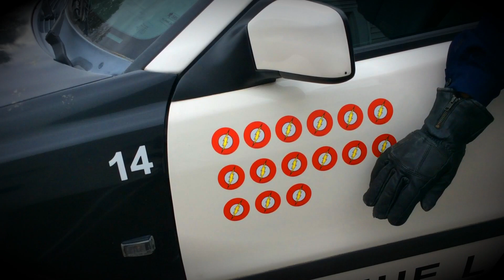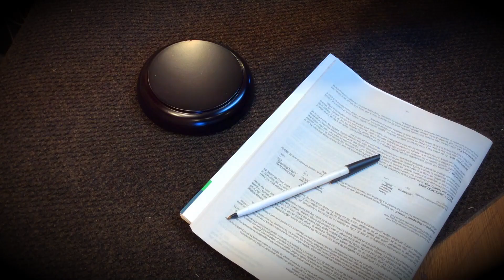Front License Plate Law, Bad Idea In Maine.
Custom Front License Plate from buildasign.com After ordering it I was told that I could not put it on my car because it is not allowed but also was told that they do not really enforce it, either way, I thought it would be a funny skit to do, I spent over a year planning and filming and finely got it done, had a great time doing it. Thanks to all that supported me and in hopes to do others later on.  All Props if not bought online listed below were all custom made including the DMV Petrol Car.

Thank you law enforcement for all that you do! this skit is in no way to disrespect you all.

Prop Used:
Prison Backdrop
CortRoom Backdrop
Mugshot Backdrop Backdrop
Brick Wall Backdrop
Prisoner Costume
Police Costume
Lightning Bolt Stickers
DMV Vinyl Letters

Film Gear Used:
Blue Yeti USB Mic
IPad Air
AMIR Phone Camera Lens
Lighting Kit
Lavalier Microphone

Editing Equipment:
Zelotes Mouse
Cyberlink PowerDirector 17 Ultra
Contour ShuttleXpress